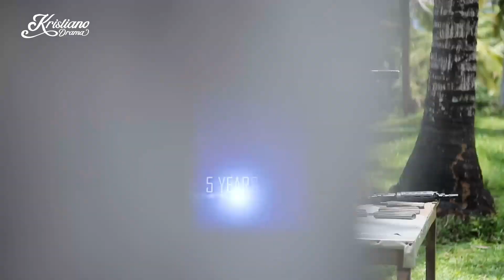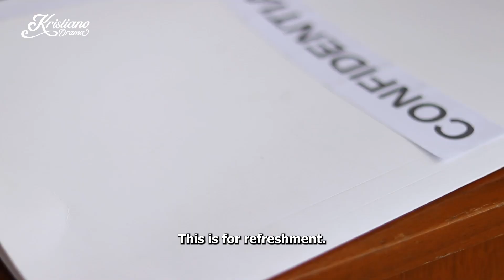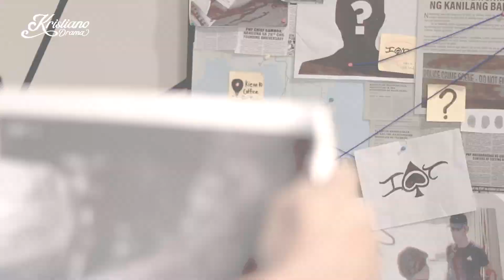Pahunod | Short Film | Kristiano Drama | KDR TV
In this Kristiano Drama, Fidel is a principled police officer who seeks the truth about his father's tragic murder. His investigation leads him to shocking revelations that challenge his very foundation. Will he uphold his unwavering commitment to justice, or will he face a dilemma of compassion?

Watch this captivating KDrama episode as secrets unravel and morals are tested.

-- KDR TV --